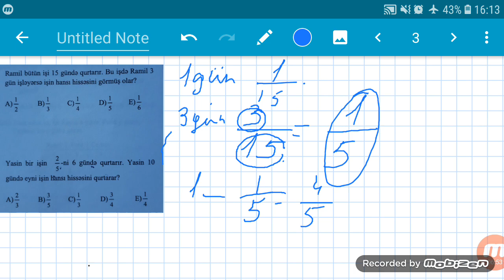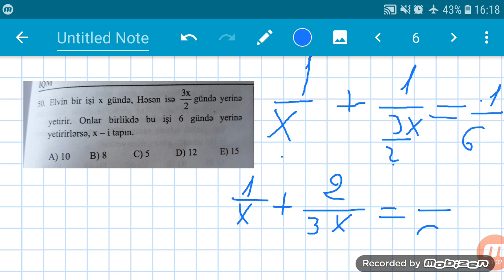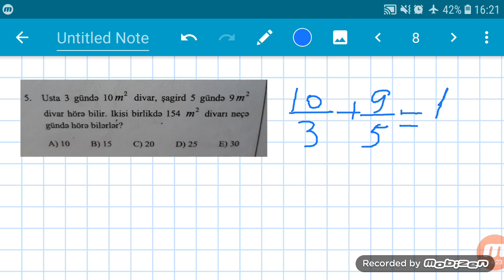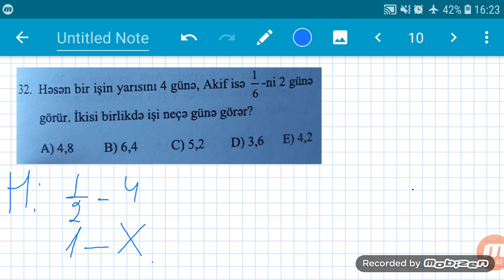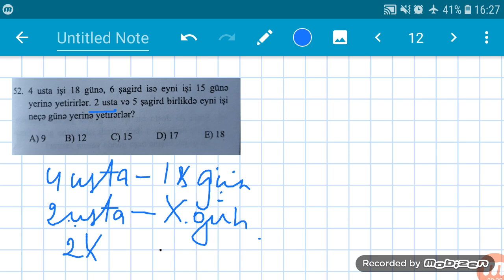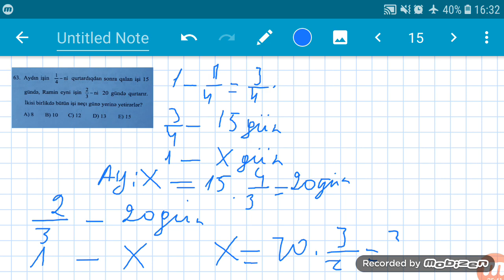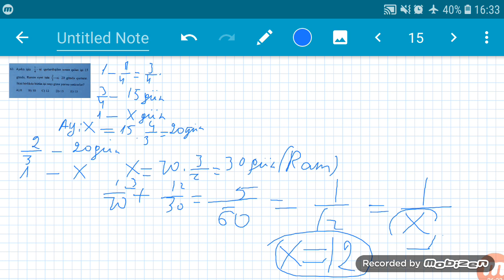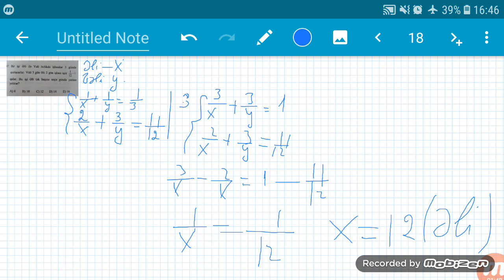İş məsələləri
Salamlar Kanalımıza abunə olmagi və videonu bəyənməyi unutmayın.

Riyaziyyat Məntiq Informatika kanalında yayınlanan videoların müəllif hüquqları qorunur.
Hörmətlə: "Baku Cms Media" © Video'nun başqa youtube kanallarında yayımlanması qadağandır.